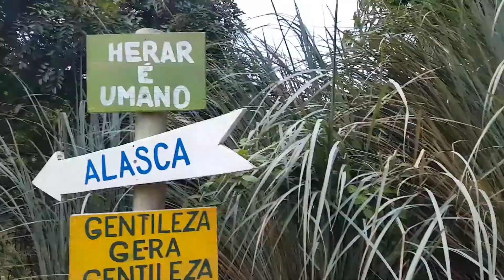Campos de Jordão muito especial e divertida parte 3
Vamos recordar agora nosso passeio por Campos do Jordão. está muito divertido!!!
Sigam mundo mágico pelo nosso canal no youtube, link em nosso perfil!!!